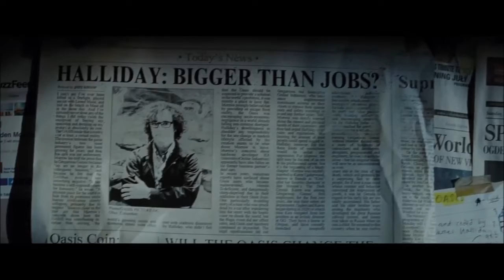Ready Player One - La Video Recensione del Libro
In attesa di vedere il film al cinema, ecco a voi la recensione del Libro di Ready Player One. Lettura consigliatissima se siete videogiocatori nerdacchioni come il sottoscritto, in attesa di vedere la pellicola firmata da Steven Spielberg!